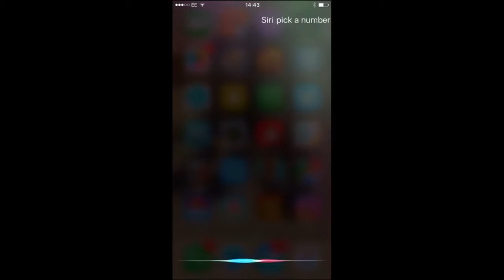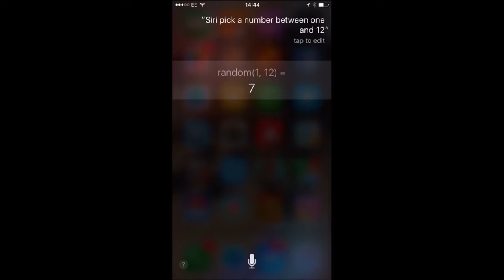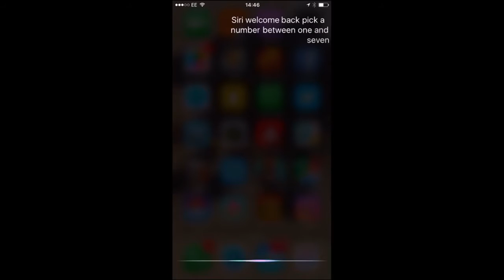[PLAY] Clash Of Clans - EPIC "SIRI" TROLL WAR! - TROLLING TOP PLAYERS IN WAR!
Clash Of Clans - Best troll war ever coc 2016! siri picks my army for war! what troops will we get? attacking the top 2 players in war! :)

Category: Games
Updated: 10 June 2014
Version: 6.108.5
Size: 53.3 MB